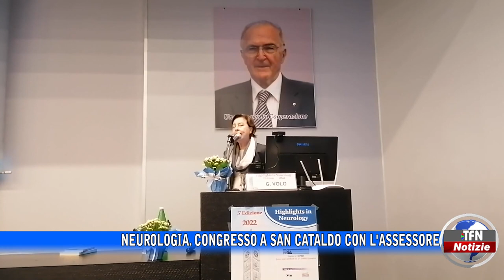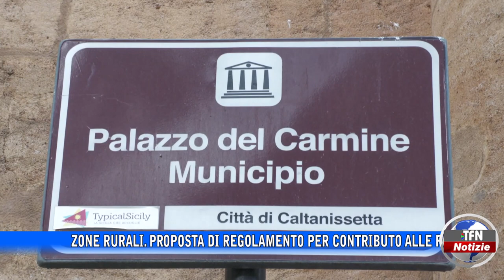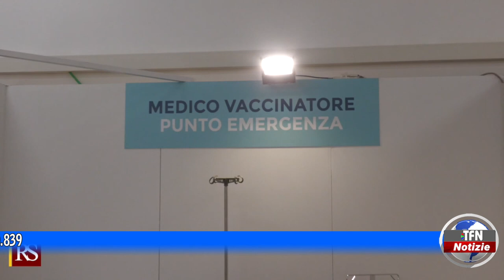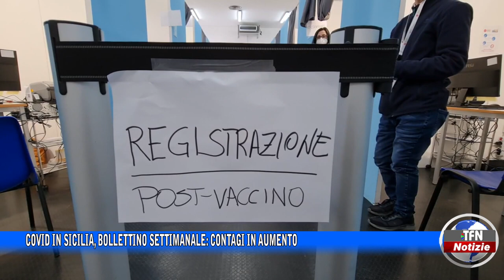Il telegiornale di TFN edizione del 24 NOVEMBRE 2022 – ore 20:30